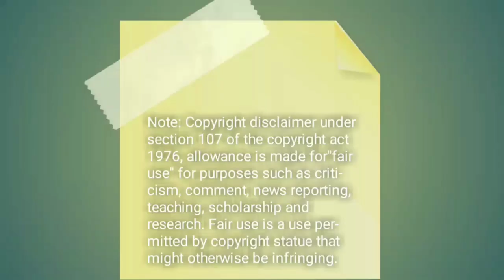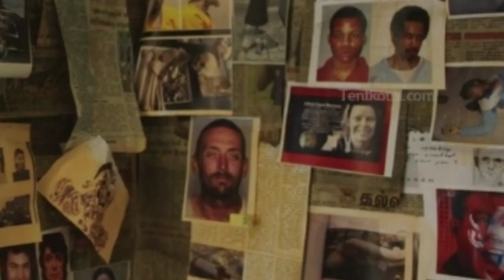Best Movie To Watch During This Lockdown. World Class Movies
Dosto aaj main apko 1 movie suggest krne wala hun jise dekh kar ap is lockdown men time pass kr skte hen or kafi enjoy bhi krenge...